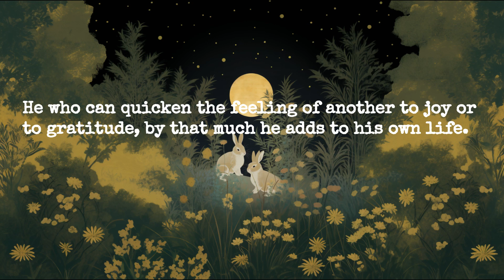July 12, The Bowl of Saki by Pir Hazrat Inayat Khan | 心和雅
He who can quicken the feeling of another to joy or to gratitude, by that much he adds to his own life.

一個人若能夠讓別人感受到快樂或感激，他就為自己的生活也增添了這些東西。

【引言】：

 每個人都有他的影響力，所能觸及的範圍或大或小。

 一個人影響力的範圍與他同情心的延展息息相關；他的心所能容納的，就是他所能影響的範圍。當他揚升，在他的心裡的人也一起揚升，當他下墜，那些人也會一起下墜。

所以當一個人能夠啟發周遭的人正念，心中湧出快樂或感激的心情，這些能量，也會同時注入自己的生活中。

video Taj
song Yusuf
翻譯／引言 Shu-Fang Wang

Commentary by Pir-o-Murshid Inayat Khan:

Each one has his circle of influence, large or small; within his sphere so many souls and minds are involved; with his rise, they rise; with his fall, they fall. The size of a man’s sphere corresponds with the extent of his sympathy, or we may say, with the size of his heart. His sympathy holds his sphere together. As his heart grows, his sphere grows; as his sympathy is withdrawn or lessened, so his sphere breaks up and scatters. If he harms those who live and move within his sphere, those dependent upon him or upon his affection, he of necessity harms himself. His house or his palace or his cottage, his satisfaction or his disgust in his environment is the creation of his own thought. Acting upon his thoughts, and also part of his own thoughts, are the thoughts of those near to him; others depress him and destroy him, or they encourage and support him, in proportion as he repels those around him by his coldness, or attracts them by his sympathy.

Each individual composes the music of his own life. If he injures another, he brings disharmony. When his sphere is disturbed, he is disturbed himself, and there is a discord in the melody of his life. If he can quicken the feeling of another to joy or to gratitude, by that much he adds to his own life; he becomes himself by that much more alive. Whether conscious of it or not, his thought is affected for the better by the joy or gratitude of another, and his power and vitality increase thereby, and the music of his life grows more in harmony.